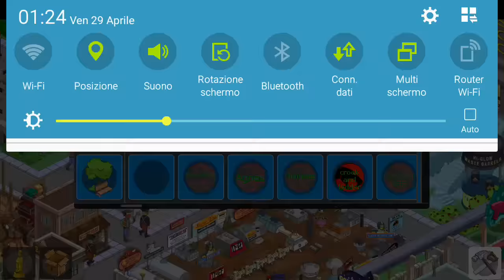trucchi Hack the simpson tapped Out 4.20.2 soldi e ciambelle gratis android Apk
perfettamente funzionante al 100%  rimuovere vecchio gioco e poi
 istallare la parte 1 e aggiornare fino ad entrare nel gioco inserendo la propria ID e pass. , fatto questo chiudere il gioco

e solo una guida a scopo illustrativo non mi assumo nessuna responsabilità di danni o uso improrio del materiale
come sostenere niko solo per chi vuole donare qualcosa.
nessun obbligo !! :-)